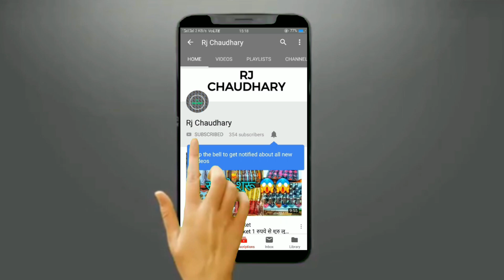3 रुपये दर्जन मंगलसूत्र, कॉस्मेटिक, ज्वैलरी, Wholesale Market Sadar Bazar, Delhi-6, Rj_Chaudhary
Shop Name:- Vaishnavi Cosmetics Sadar

Bazar Shop No. :- 12-13/9

Address :- vaishnavi cosmetic, Qutub Chowk ,Opposite Union Bank Atm , Qutub Road, Sadar Bazar, Delhi - 110006

Phone Number :-